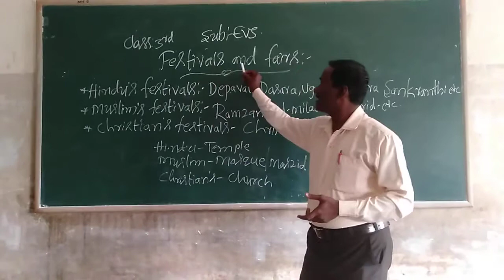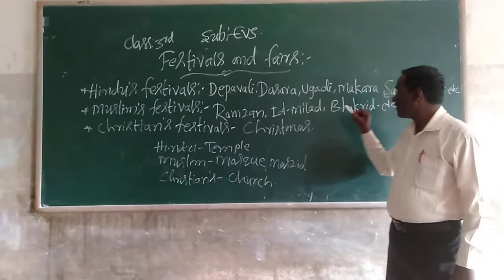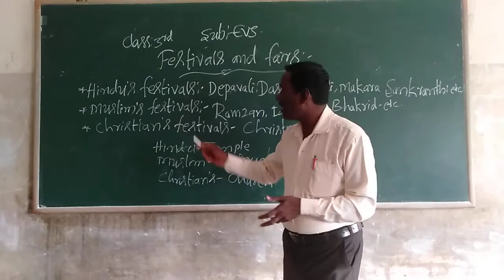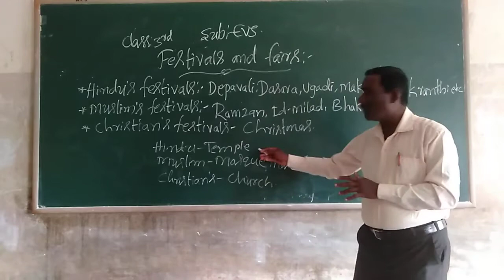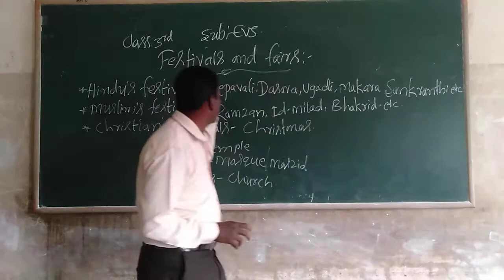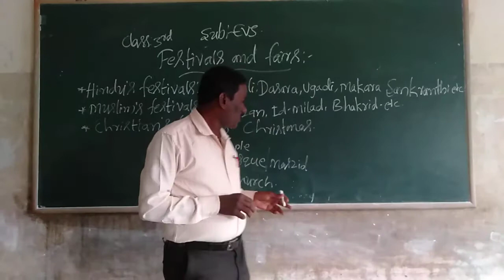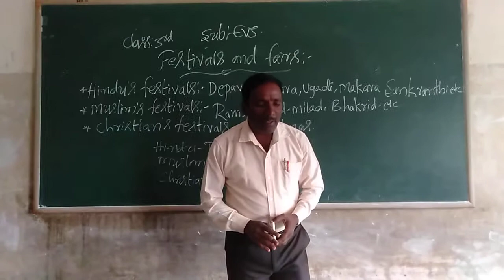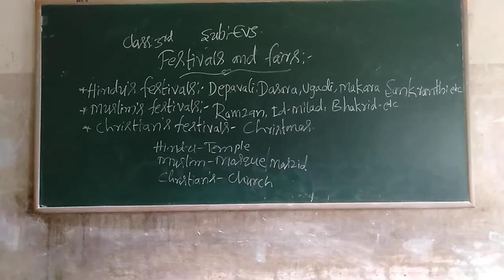3rd Festival and Fairs Class by Ningappa D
3rd Festival and Fairs Class by Ningappa D